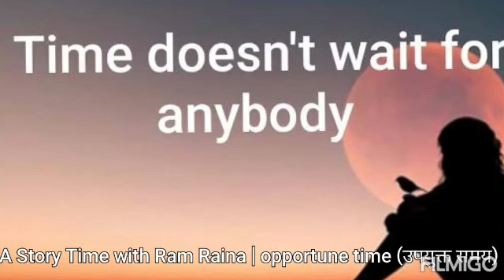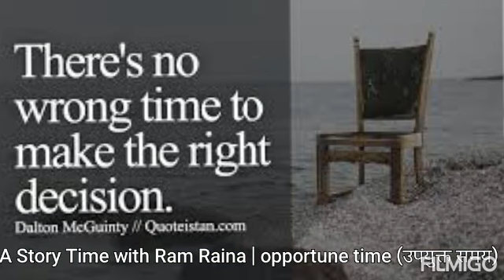A Story Time with Ram Raina उपयुक्त समय Don't wait for right time, make your time right